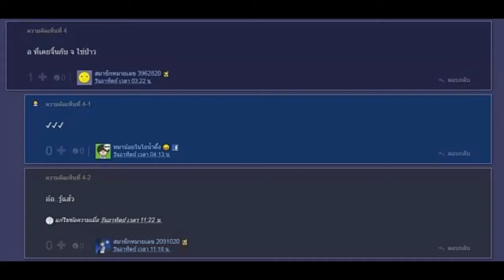งานเข้า อาเล็ก ธีรเดช โดนแฉหยิ่งระดับตัวพ่อ